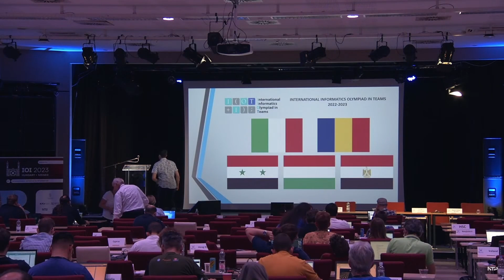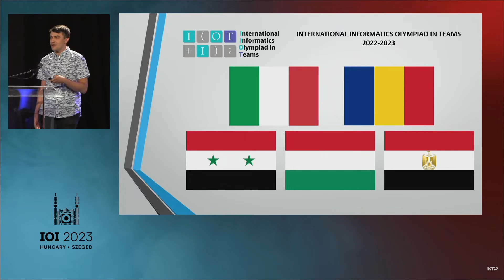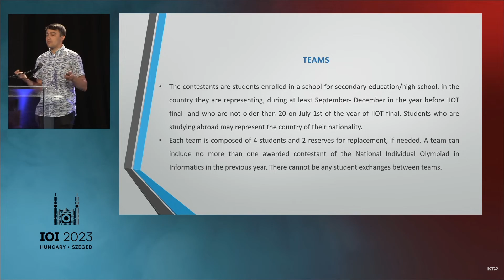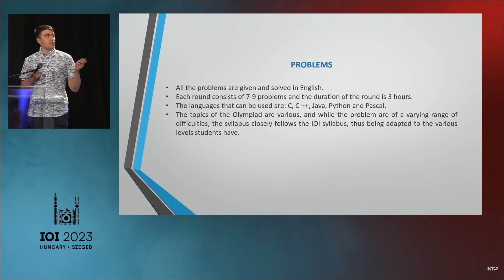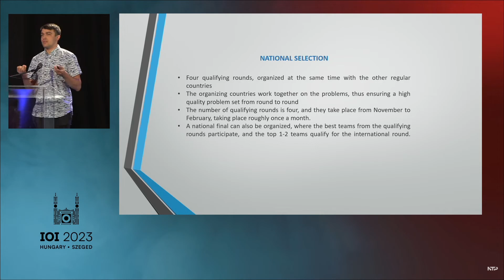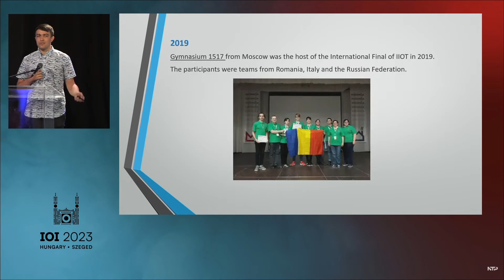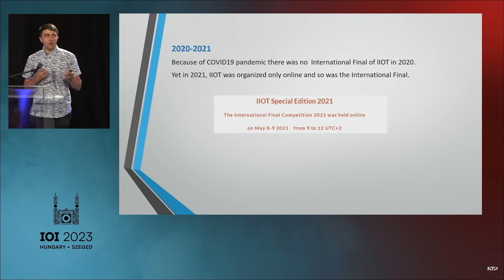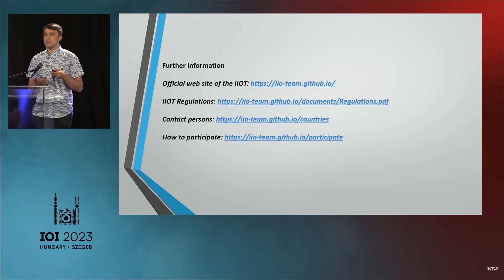Speech about IIOT at IOI 2023 Hungary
Here I presented the International Informatics Olympiad in Teams at IOI 2023 in Szeged, Hungary

For more details check out the website and the contact people from there.